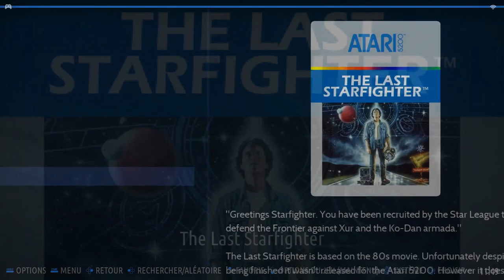The Last Starfighter Difficulty 1 Atari 5200 Emulated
Difficulty 1
Atari 5200 | Emulated